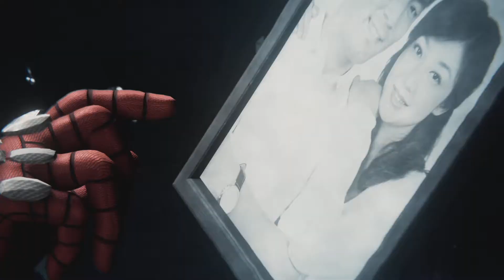Mr. Negative Boss Fight Revisited on PS5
I am redoing the Mr. Negative Boss Fight video on PS5.